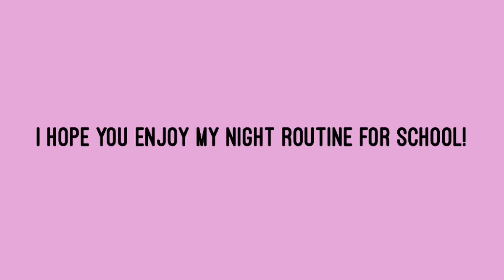Night Routine For School 2019 | Alana Alexander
Hey guys,,  I hope you enjoy and I will be posting 2 videos today because I did not post anything on Thursday..(null)